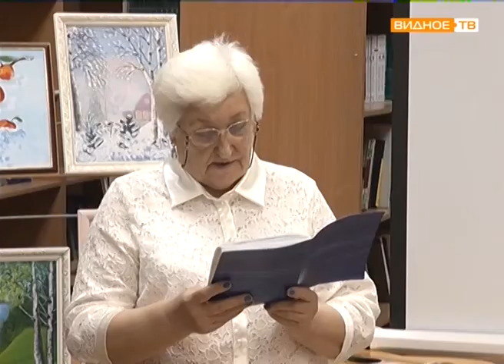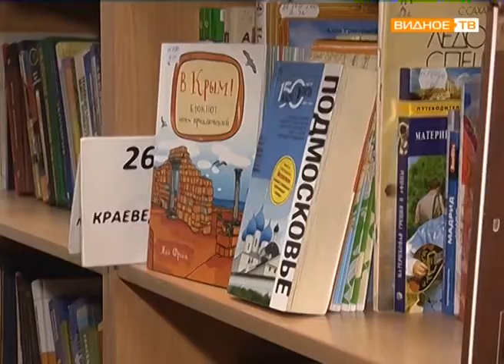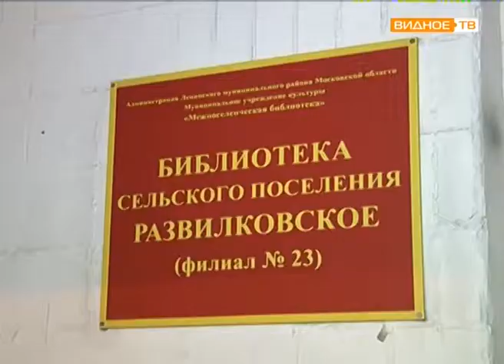"Наши земляки" - творческий вечер Зинаиды Федосенковой